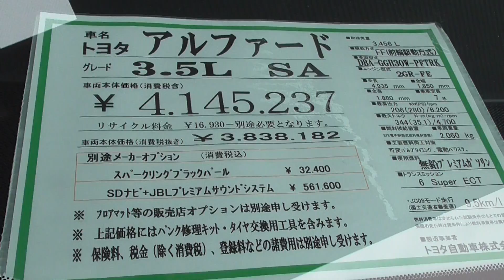トヨタ・アルファードSA 3 5L（スパークリングブラックパールクリスタルシャイン）TOYOTA ALPHARD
トヨタのアルファードSA（3.5L）です。ボディカラーはスパークリングブラックパールクリスタルシャインになります。全長4935mm×全幅1850mm×全高1880mm